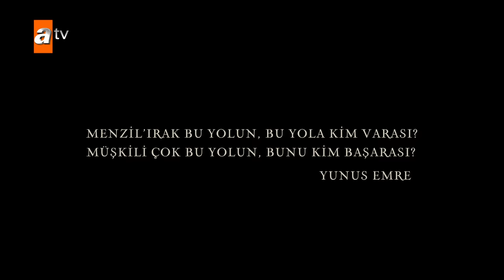Kurulus Osman Urdu | Season 5 - Episode 1 | Part 1 I Subtitled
"Kurulus Osman Urdu - Season 5" Dubbed Episodes ke sath hamaare channel par bahut jald aap logon ke sath hoga! 🗡🏹